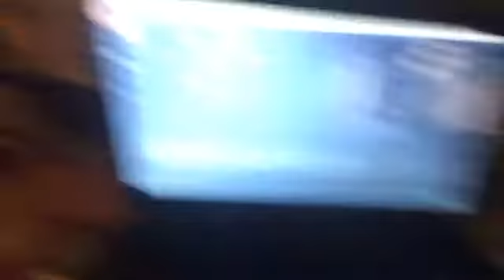Läsk challange #2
Hej!
Här kommer del 2 😊
Hoppas du gillade videon och trycker på tummen upp 👍
 Skriv gärna en kommentar nedanför 👇
Men INGA hat kommentarer 😏
Kom ihåg! : Behandla andra som du själv vill bli behandlad 😉
Så hörs vi I nästa video 💙
Ig ( ensamma)
Kejja02
Lilehorse
Snap :  (ensamma)
Keja07
Lilehorse
Ig ( tillsammans )
Funny_girls_yt
Musical.ly  ( egna )
Lile03 & kejja02
Musical.ly ( tillsammans )
Funny_girls_official